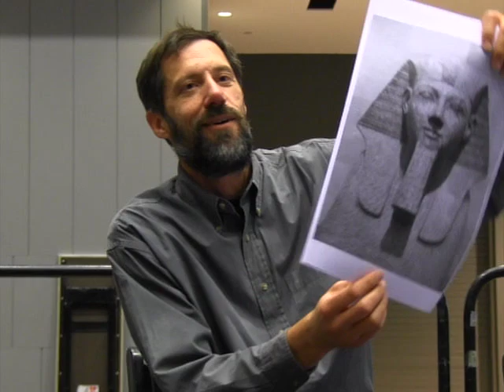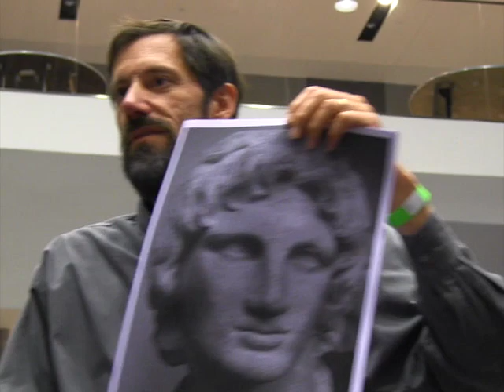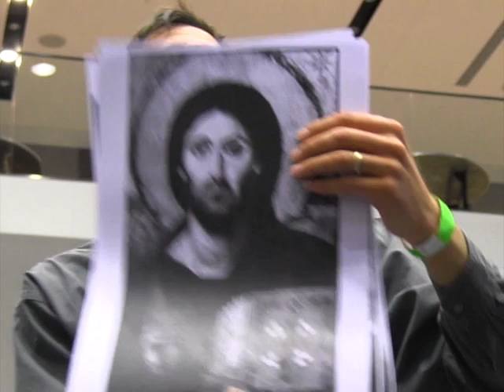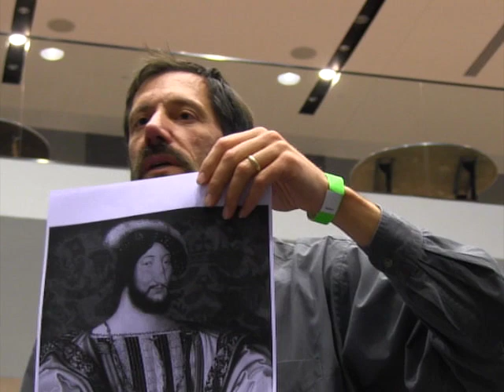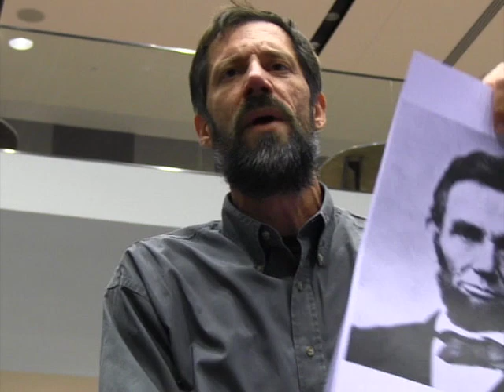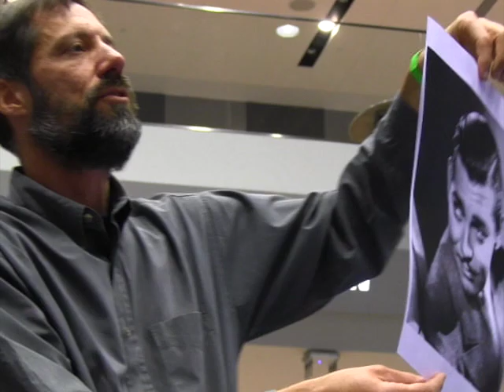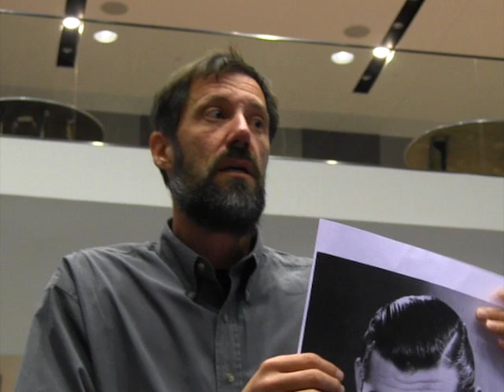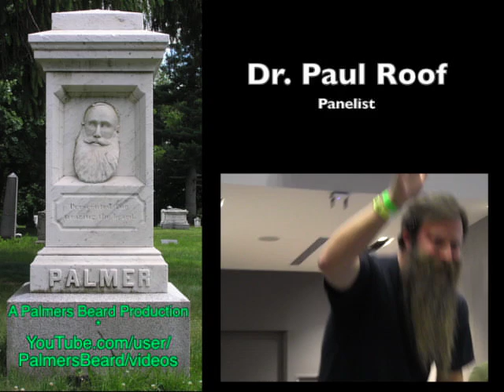BeardCon Panel: Social Significance of Facial Hair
A video of the "History, Benefits and Social Significance of Facial Hair" panel from BeardCon 2012 on October 6, 2012 in Columbus, Ohio, with panelists Christopher Oldstone-Moore, Paul Roof and John D. Buckler.  Thanks to Thomas Maurice Smith and all of the Ohio whiskermen and women for putting on such a spectacular event.